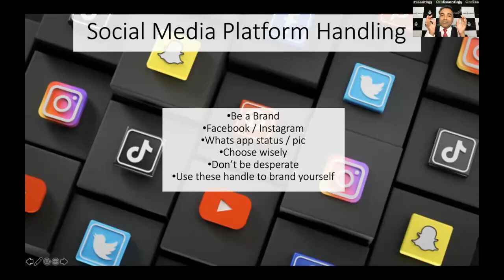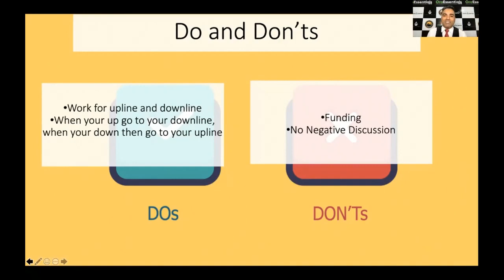ORAE SSENTIALS INDIA oraessentialsindia ORA ESSENTIALS INDIA